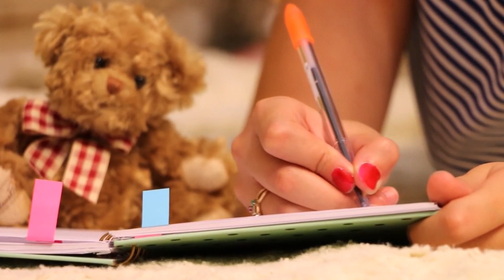How To Download Free Anything in PNG - 30 Websites For Designer's || tr bahadurpur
How To Download Free Anything in PNG - 30 Websites For Designer's || tr bahadurpur || graphic station

⚫ Mouse pad